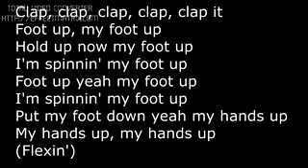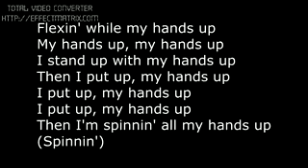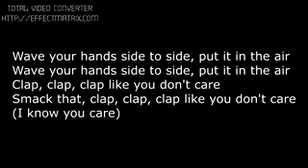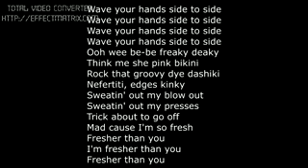Beyoncé - 7/11 Lyrics